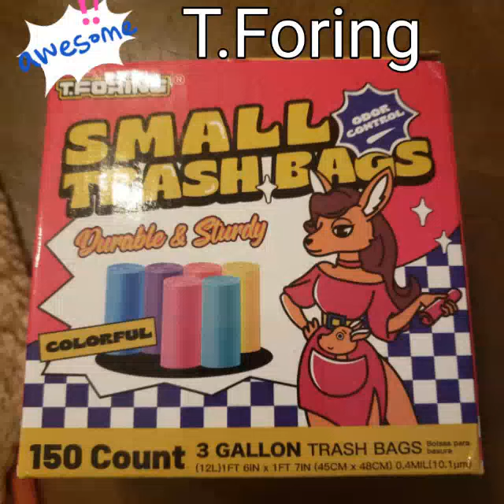TForing bags(chk fb for full review)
I had an opportunity to try out these small trash bags through T.Foring and Tomoson reviews and just want to let you all know if you have pets or kids these are a godsend! I have used these about 5x a day everyday for over a week now and they are great. We have a dog that is learning to potty train and I am also a nanny that watches kids that are learning to potty train and just make big messes in general so these have been super handy!
These are small bags(grocery bag size) and this box cones with 150 bags. Multi colored I have put a roll in every room so we dont need to worry about running for a bag when accidents happen. I highly recommend this brand and these bags. You can check them out here to grab your own